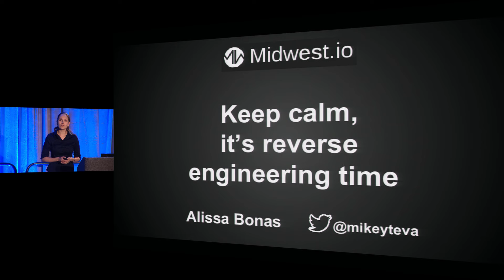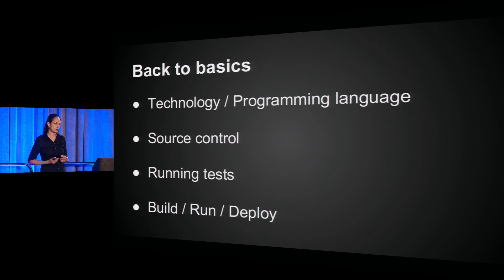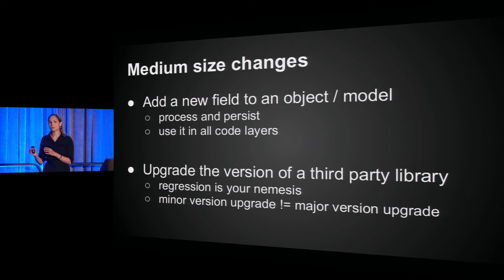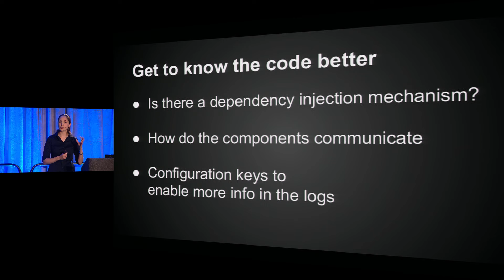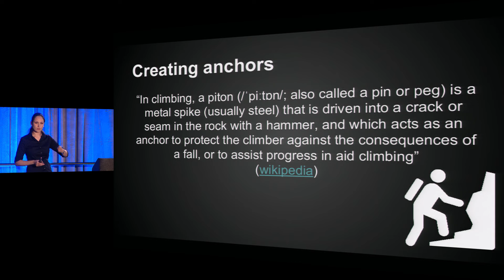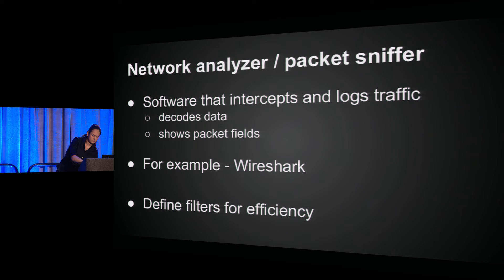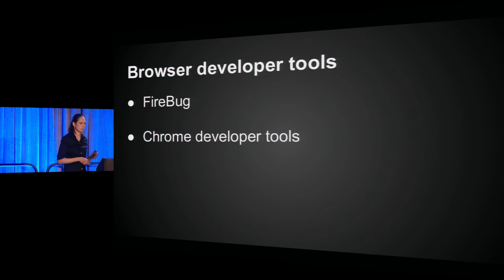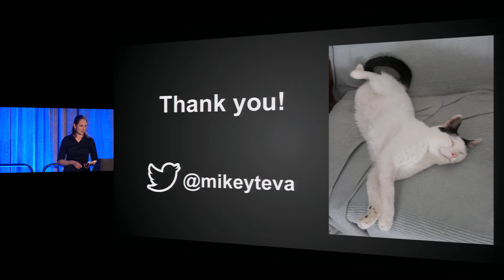Keep Calm, it's Reverse Engineering Time - Alissa Bonas - Midwest.io 2015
This talk was given at Midwest.io 2015.

As developers, sometimes we have to investigate a bug, or add a new feature in a codebase that is completely new to us. Sometimes it can be even developed in technology that we are unfamiliar with, often with no one available to ask anything about that code. How can we do this?

In this talk I would like to share some ideas, tips and tools related to reverse engineering of various code components (server side, frontend, etc) – that can help developers to successfully overcome this challenge.

Alissa Bonas is a software engineer and a team lead at Red Hat. She is a maintainer and contributor to several open source projects, has a great interest in usability topics and participates in Rails Girls initiative as a coach.